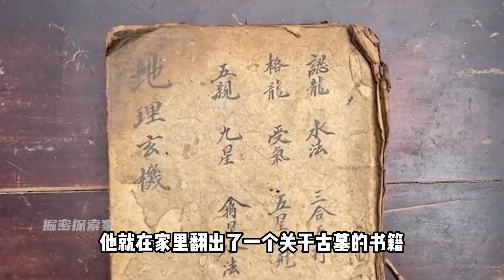新中國最囂張的盜墓賊，自學風水秘術瘋狂盜墓，一件青銅器賣500w